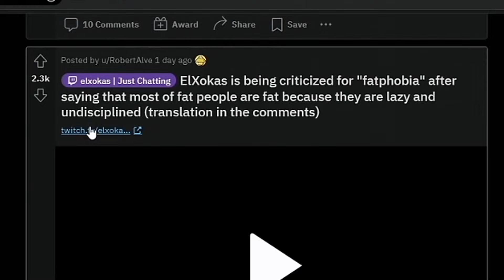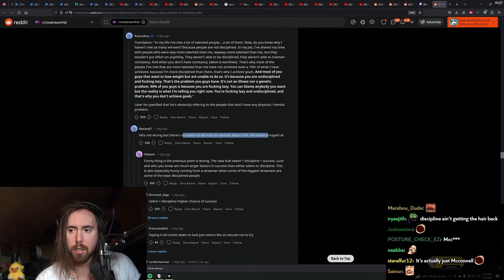Popular Streamer CANCELLED after Saying "Fat People are Lazy"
Asmongold Reacts to Elxokas